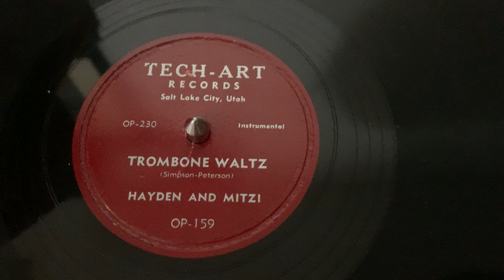“Trombone Waltz” Haydn and Mitzi - Tech-Art OP-159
“Trombone Waltz”
Haydn and Mitzi
Tech-Art OP-159